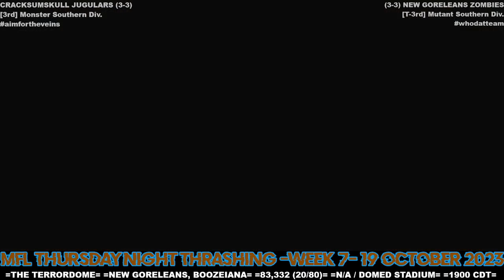MFL 2023 Season Week 7 Cracksumskull Jugulars @ New Goreleans Zombies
Stadium: The Terrordome
Location: New Goreleans, Boozeiana
Weather: n/a Domed Stadium
Kickoff Time: 7:00pm CDT
Attendance: 83,332 SOLD OUT!!!
Fan Percentage: 20%-Jugulars 80%-Zombies